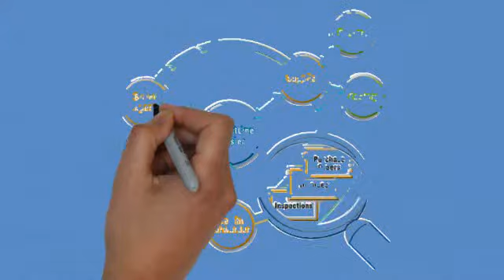Import Export Software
ProductLine is import export softare for international trade management.